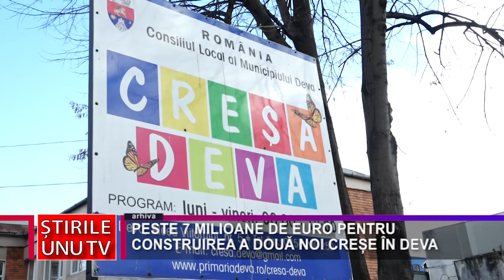PESTE 7 MILIOANE DE EURO PENTRU CONSTRUIREA A DOUĂ NOI CREȘE ÎN DEVA